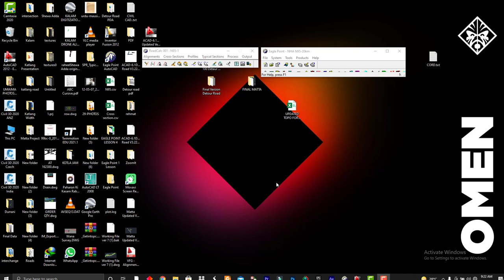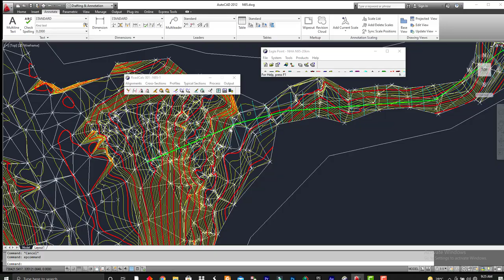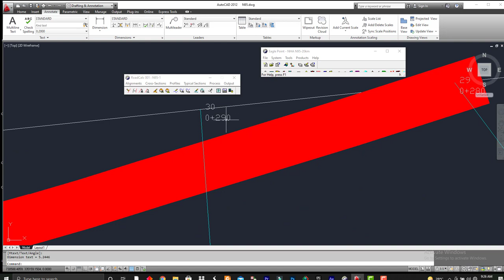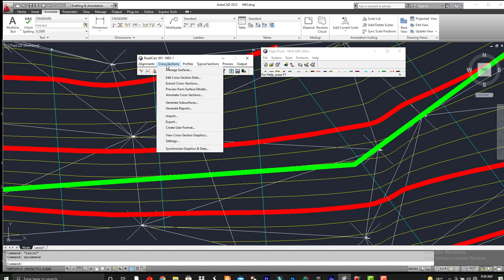Eagle Point Lesson 11. Sample Lines For Cross sections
Excel file is attached with previous Lesson.
By: Engr Schehzad Durrani
Edited By: Imam Khan
Related files are attached.